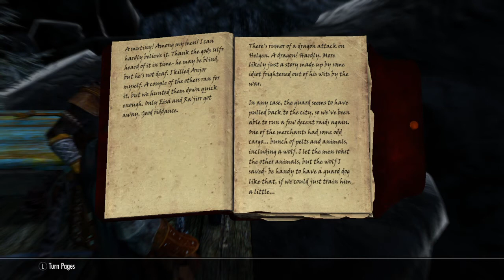Ra'jirr - Whiteriver Watch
The survivor of Frostmere Crypt, the Khajiit bandit Ra’jirr relives his past, first at Whiteriver Watch, by delivering some payback to them. His follower is part of Dominions More Khajiit mod.